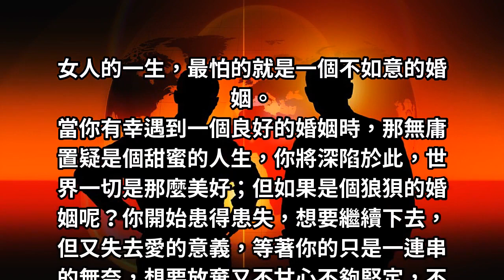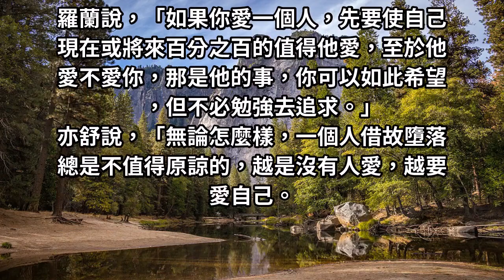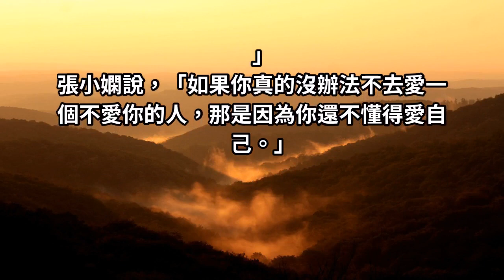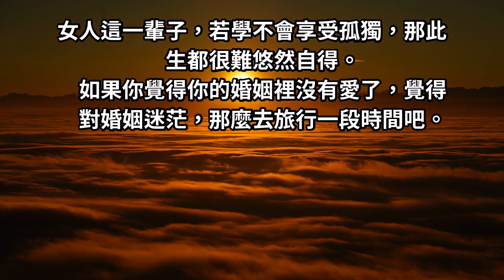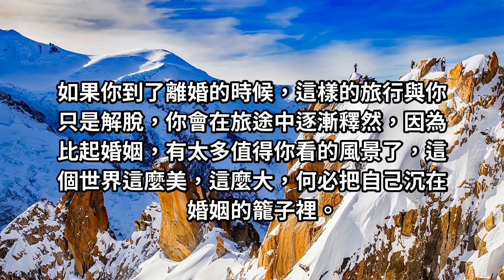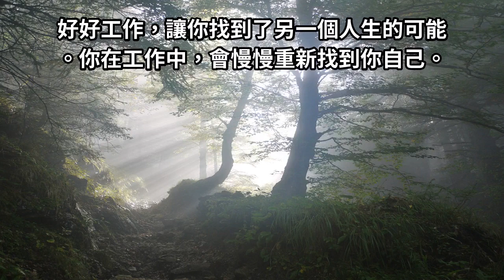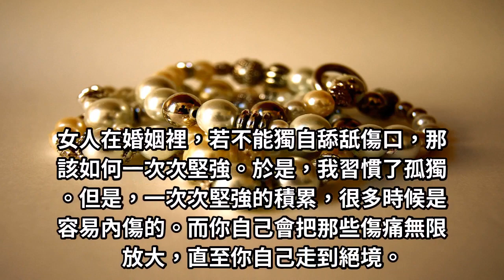假如婚姻裡沒有愛情了，女人請去做7件事！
當你有幸遇到一個良好的婚姻時，那無庸置疑是個甜蜜的人生，你將深陷於此，世界一切是那麼美好；但如果是個狼狽的婚姻呢？你開始患得患失，想要繼續下去，但又失去愛的意義，等著你的只是一連串的無奈，想要放棄又不甘心不夠堅定，不知道未來的路怎麼走...